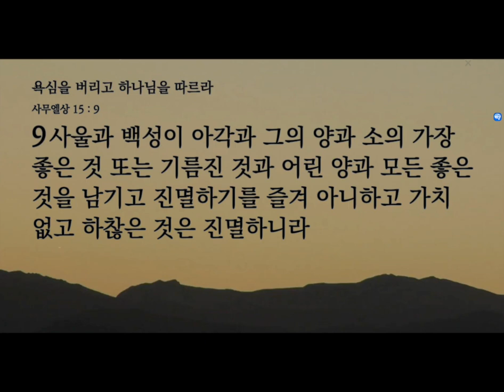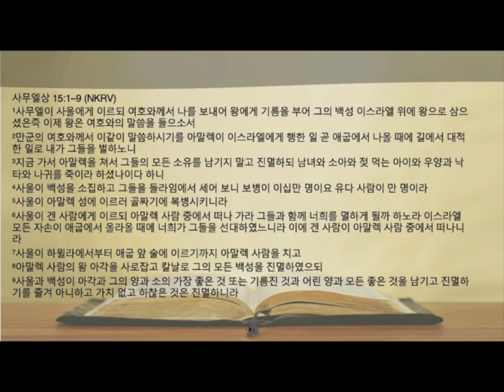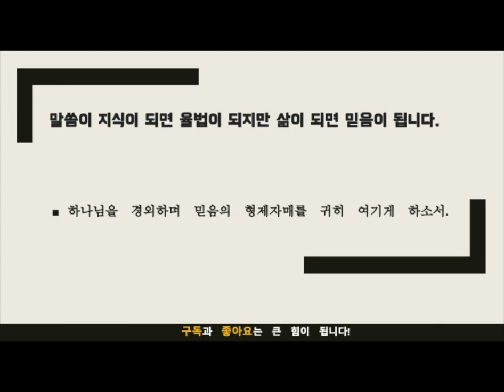묵상노트 ㅣ 욕심을 버리고 하나님을 따르라 (사무엘상 15:1-9)